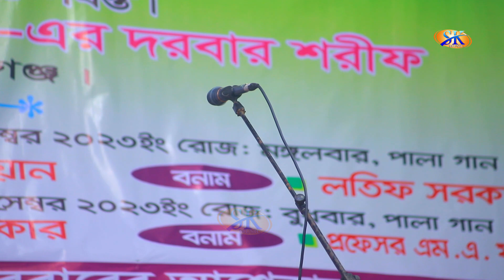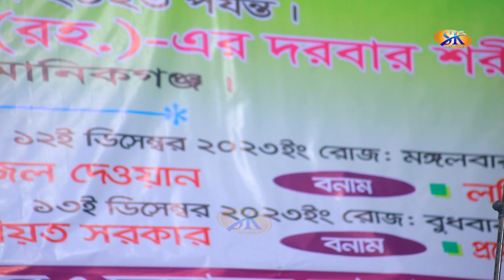বহুদিন পর মঞ্চে দুইবন্ধুর তুমুল হাড্ডাহাড্ডি লড়াই | কাজল দেওয়ান বনাম লতিফ সরকার | ফুল পালা ২০২৪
✿ Welcome To "SK Music" Official Channel ✿
♪ গানের কথা   :
♪ Songs Title :
🎤 কণ্ঠশিল্পী   :
🎤 Singer   :
✍️ গীতিকার   :
✍️ Written By (Lyrics)   :
☕ প্রযোজক/পরিচালনায়👉🏿 কাওসার হাসান - যোগাযোগঃ ০১৯২০৯৮৯৬৬২
▷ বাউলের জগতের সকল ধরণের গান ও মিউজিক উপভোগ করতে,, আমাদের চ্যানেল সাবস্কাইব করুন, লাইক, কমেন্ট শেয়ার করুন। ধন্যবাদ সবাইকে আমাদের সাথে ।